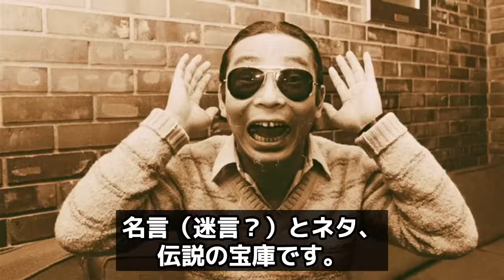タモリが冠番組を次々と降板、引退時期や明かされた「大嫌いな」芸能人の正体に驚きを隠せない！！【芸能】